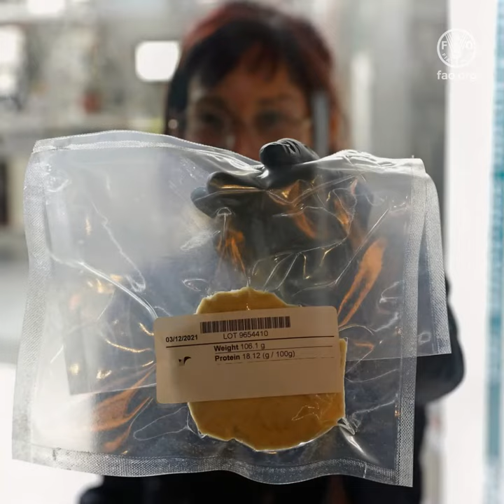What new foods are on the horizon?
Food may look a bit different in the future.
As we transform our agrifood systems to make them more sustainable and new technologies emerge new foods will appear in our markets.
Some of these foods, like seaweed, jellyfish edible insects have long been consumed in different parts of the world. So they may only be new to some markets. Other foods will be the result of innovations in food technologies and materials. For example, cell-based food plant-based meat replacement products 3D printed food or new proteins produced by precision fermentation.
As urban populations continue growing and cities expand more food could come from vertical farms.
New foods are being explored to feed a growing population  while trying to lower environmental impacts.
FAO is working with Members and partners to ensure  new foods are safe for human consumption contributing to food security and economic growth.